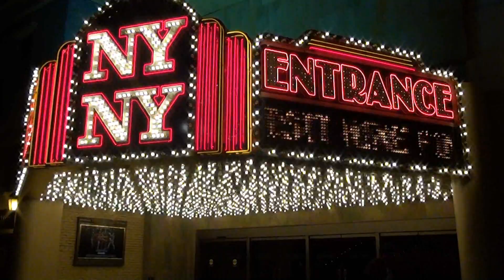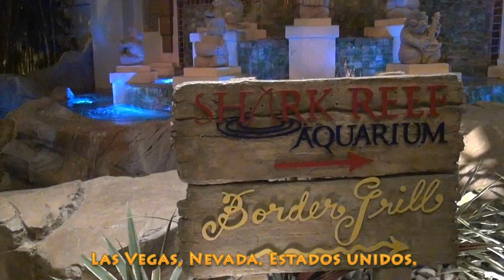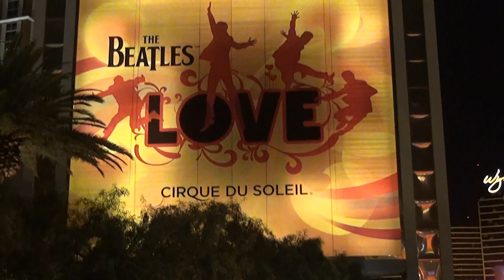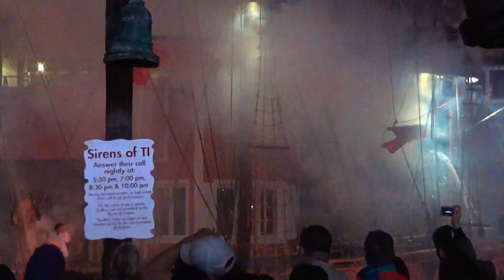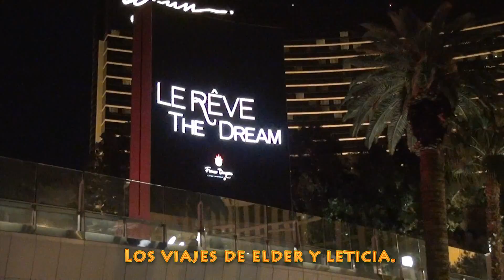Viaje a Las Vegas, Nevada. Estados Unidos..Parte 2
Los Viajes de Elder y Leticia.